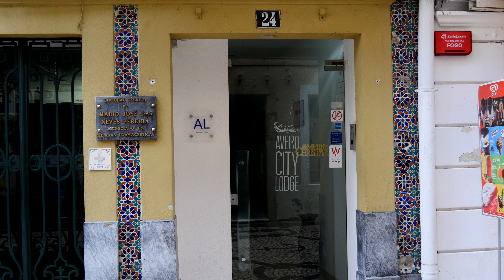2017 2018 Portugal